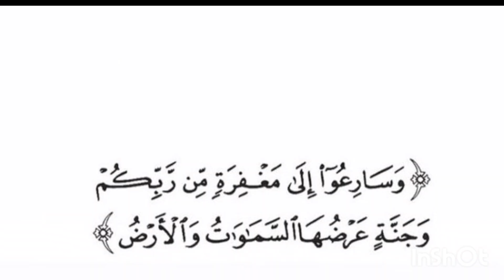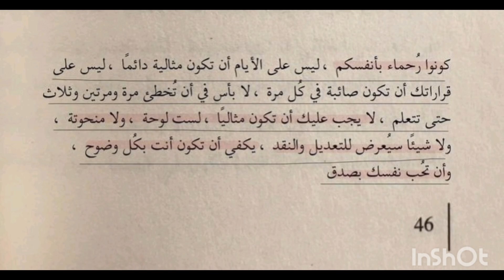ثلاثة لا تقبل صلاتهم...|| الشيخ صالح الفوزان.